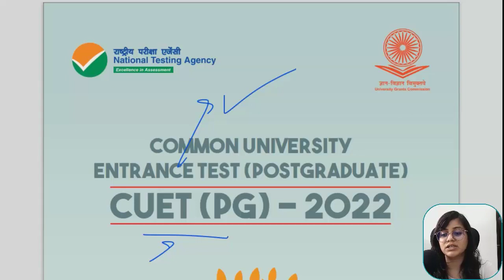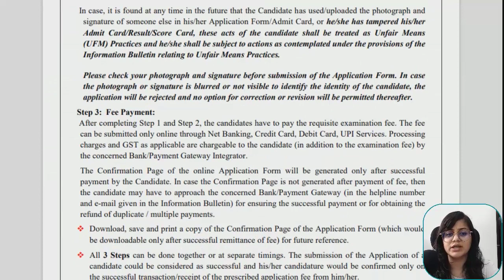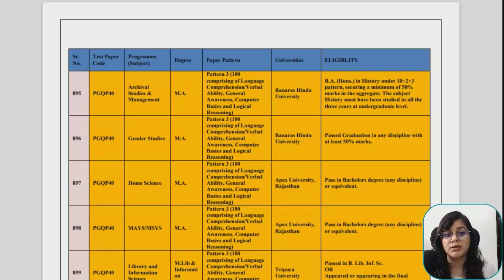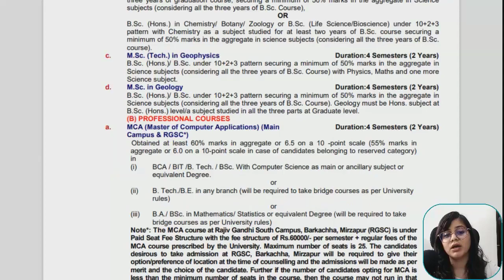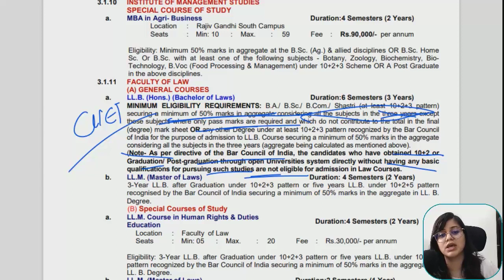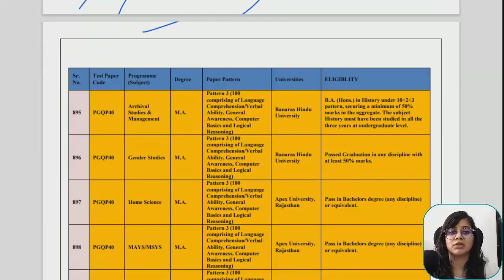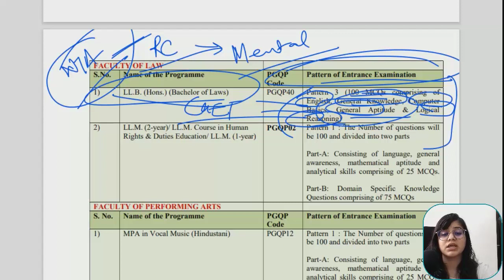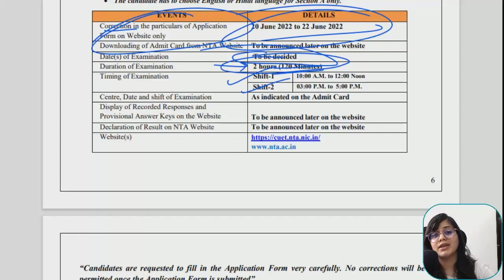BHU LLB 2022 through CUET PG 2022 | How to prepare for BHU LLB 2022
CUET PG 2022 Registration forms have released. As a part of the participating universities Banaras Hindu University (BHU) is also a part of the same. So the BHU LLB 2022 Exam for its 3 year Law Program will happen through CUET PG 2022. In this video I'm going to tell you what is the procedure, pattern, syllabus and how to prepare for it.